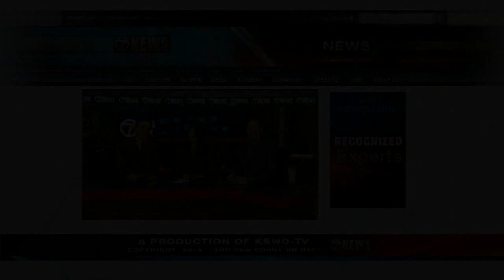Meteorologist Zac Scott Awkward silence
What happens when there is only 15 seconds left to close and Darcy thinks I'm doing the weather and I think she is just going to finish the show.